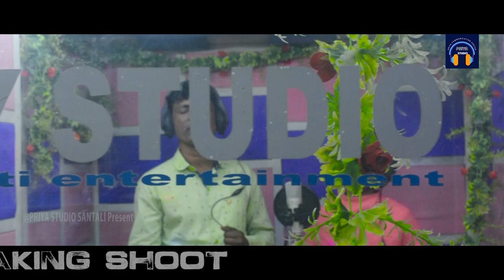MAHEN BAHA GOSOYEN||NEW SANTALI PETHETIC SONG 2022||NIRMALA KISKU & RAMA CHANDRA HEMBRAM&UDAY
First Time is santali Music industry introduced a new version of Pethetic Santali song which Lyrics of Uday Hansdah.We hope you guys all guys are like the song and stay tuned with us.
Mahen Baha Gosoyen new santali pethetic song.

SINGER : RAMA CHANDRA HEMBRAM & NIRMALA KISKU

LYRICS : UDAY HANSDAH

DOP/EDIT : BABLU DA
@Priya Studio Santali

MASTERING & MIXING : UDAY HANSDAH

RECORDING AT : PINKY STUDIO

PRODUCER : JOSTIN HANSDAH
CO-PRODUCER : PRIYANKA MURMU

SUPPORTING : SALMA MURMU,PINKY MURMU,ANJANA ,UDAY HANSDAH ,MAMONI SAREN,RAGHUNATH MURMU,SADANANDA PATRA,RANJAN DAS,DHIREN MOHANTA, LAKHIRAM HANSDAH ,PRIYA COMMUNICATION CENTER,KARUNAKAR TUDU,SHIBAN MURMU,PRIYANKA MURMU,JOSTIN HANSDAH,RAMACHANDRA HEMBRAM,MOHAN TEAM

WARNINGS-
ALL COPYRIGHT PROPERTY OF "  PRIYA STUDIO SANTALI " .
This song/video is a copyright property of " PRIYA STUDIO SANTALI  " . If same audio or video may be upload on any other channel, that channel have to face legal action.

MAHEN BAHA GOSOYEN || SANTALI ALBUM SONG
NEW SANTALI STUDIO VERSION SONG
SPECIAL THANKS : BABULU DAA
BANNER - PRIYA STUDIO SANTALI

Rama Chandra Hembram
Nirmala Kisku
PINKY MUNDA
PRIYA STUDIO SANTALI
UDAY HANSDAH
PINKY STUDIO
new PETHETIC Studio version santali album
super pethetic song studio version hit santali song
santali hit pethetic song studio version song
santali traditional song
santali semi traditional song
santali morden pethetic song
santali hit morden song
santali hit traditional song
santali semi hit tradional song
new santali studio version song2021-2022
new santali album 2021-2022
super hit santali song 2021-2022
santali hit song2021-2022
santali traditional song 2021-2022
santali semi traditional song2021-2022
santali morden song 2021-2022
santali hit morden song 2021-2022
santali hit traditional song 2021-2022
santali semi hit tradional song 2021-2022
new santal studio version song
new santal album 2022
super hit santal song 2022
santal hit song 2022
santal traditional song 2022
santal semi traditional song 2022
santal morden song 2022
santal hit morden song 2022

santali hit traditional song 2022
santali semi hit tradional song 2022

MAHEN BAHA GOSOYEN SANTALI NEW SONG
Mahen baha gosoyen santali hd song